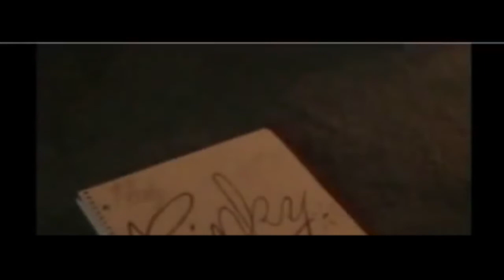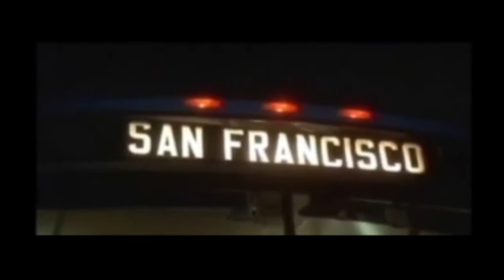Trevor (film) by Peggy Rajski - Short Film Part 1 2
Trevor by Peggy Rajski The short film Part 1 2
The movies tied for an Academy Award in 1995 for Best Short Subject with Franz Kafka's It's a Wonderful Life.